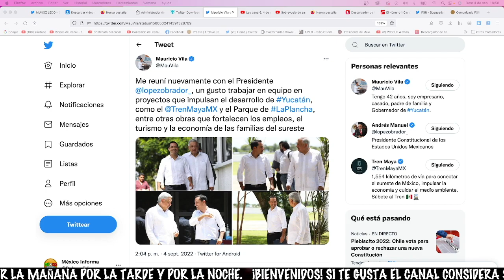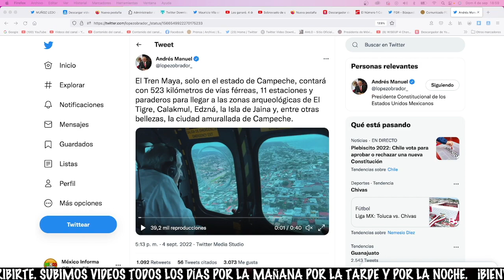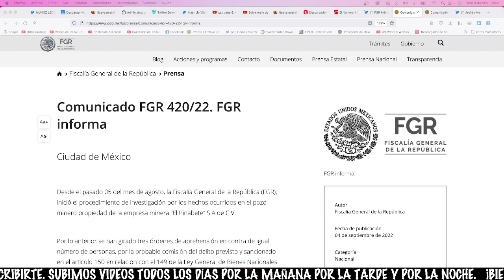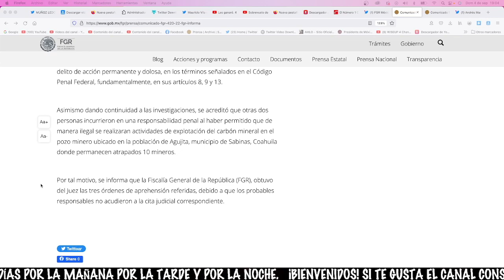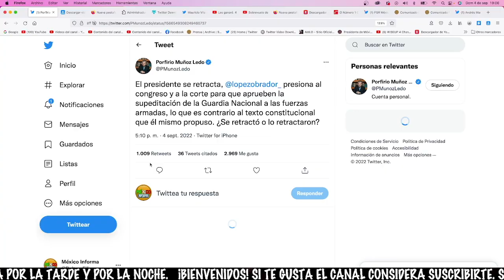AMLO COMPARTE VUELO SOBRE CAMPECHE. MUÑOZ LEDO PIERDE LA CABEZA Y SE LANZA CONTRA AMLO. ¡SIMIOS!